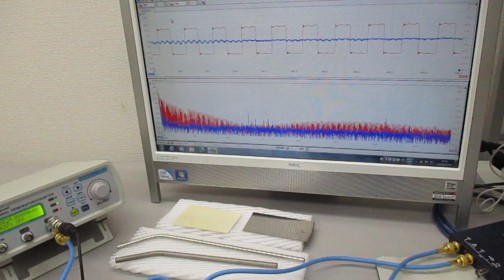超音波プローブの発振制御による表面検査技術 ultrasonic-labo